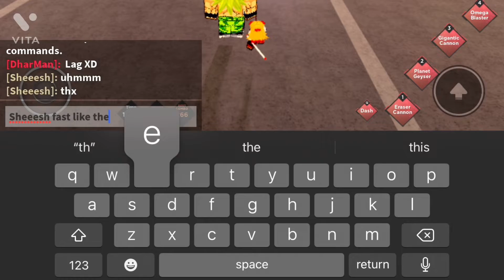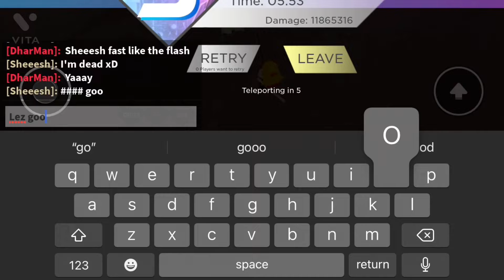The epic collab!